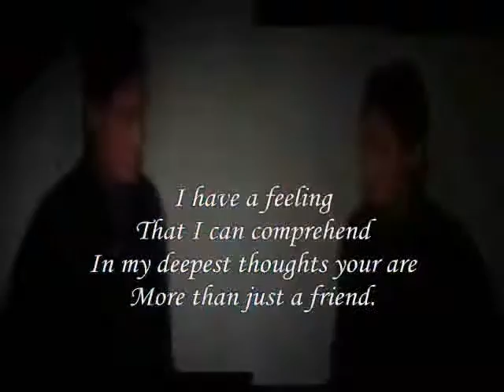In my deepest thoughts your are ,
do.
do so
Money is an excellent servant, but the host
very bad.